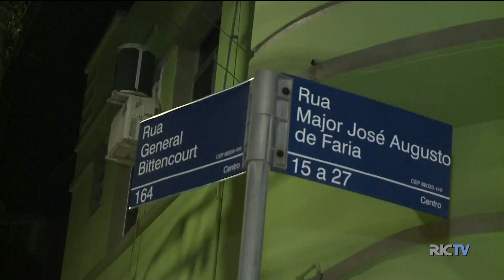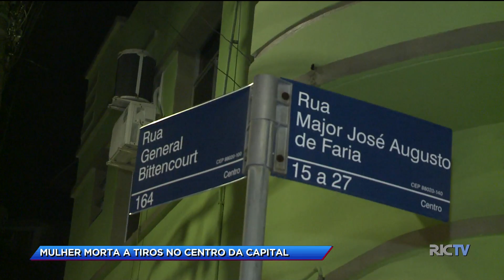Mulher morta a tiros no centro da capital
O homicídio ocorreu entre as ruas General Bittencourt e Major José Augusto de Faria, as nove horas da noite. Confira detalhes na reportagem.